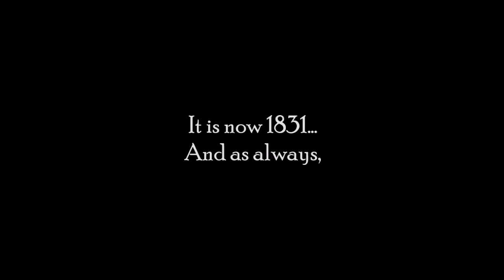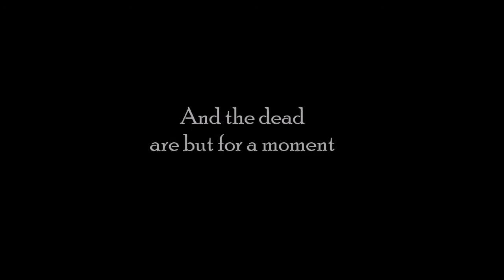Poe on Music and Poetry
Created this for the awesome introduction read by Orson Welles for the "Fall of the House of Usher" track on Alan Parsons' album "Tales of Mystery and Imagination" from 1976.

No infringement intended just entertainment.